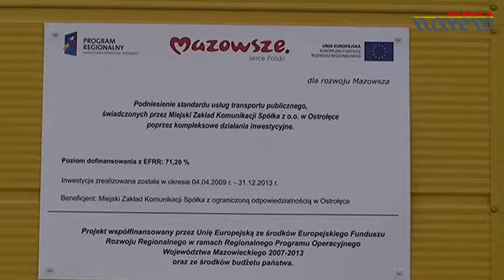Ostrołęka - Kolejna inwestycja MZK - VIDEO